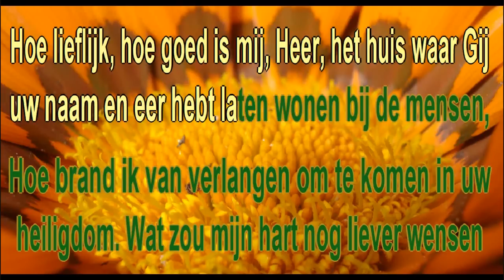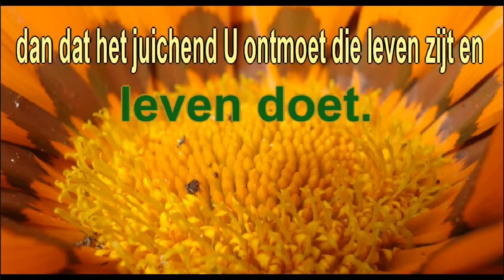Psalm 84 vers 1 Ritmisch Karaoke Lyrics ..wmv